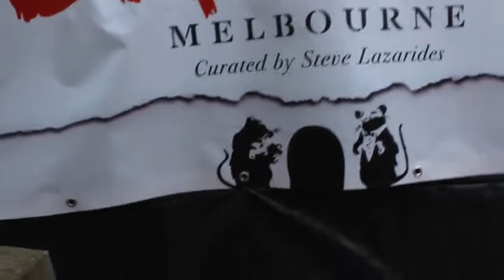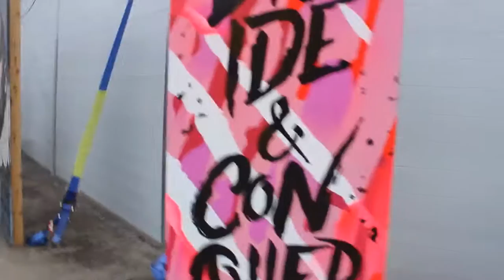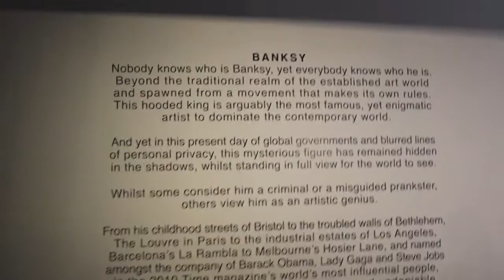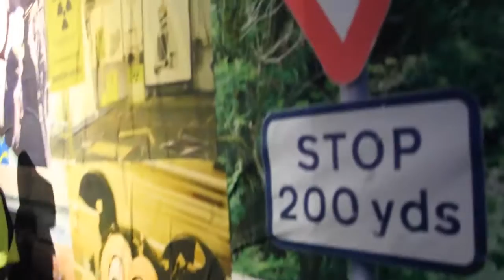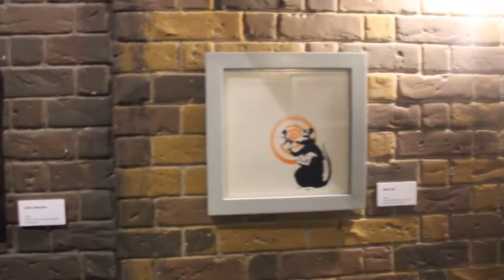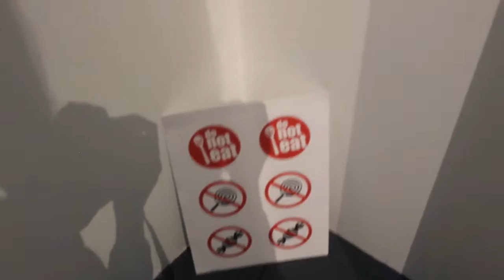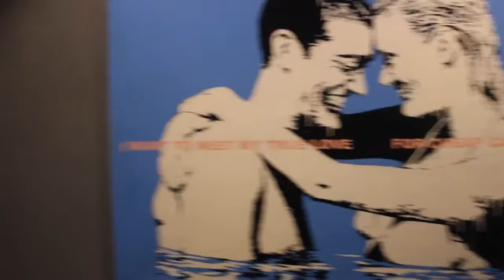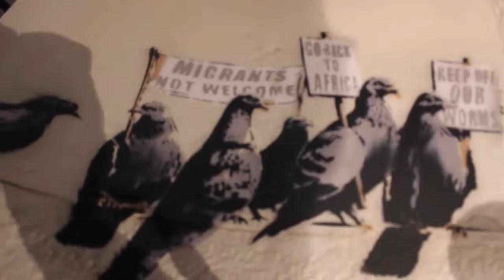THE ART OF BANKSY MELBOURNE - VLOG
Hello People Of The Universe,
This is just a vlog showcasing my visit to one of my favourite artist Banksy.
Banksy is a successful British contemporary artist, well known for his raw and captivating street art.
I first came across Banksy when my sister was studying art at school and she told me about him, and I just fell in love.
I love art and all things creative therefore when I saw his work was being showcased in Melbourne, I defiantly had to go with one of my closest friend Young Tee.
Enjoy x